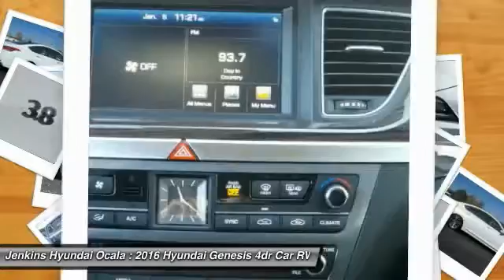2016 Hyundai Genesis Ocala Florida O12462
2016 Hyundai Genesis 3.8L

Experience the innovative safety technology, striking design and inspired craftsmanship of the All-New Hyundai Genesis. Hyundai has taken its fluidic design aesthetic to the next level, giving the impression of an athlete poised for takeoff, even at rest. The Genesis now features a longer wheelbase for improved stability and an even smoother ride. The Genesis feels even more spacious with a sunroof that takes in panoramic views of the day and nighttime sky. Inside you are greeted with beautiful wood and aluminum trim, plus standard heated front seats. Available interior features include: matte finish wood trim, ultra-premium leather, ventilated seats, power rear sunshade, side-window sunshades and more. Surround yourself with an available 17-speaker Lexicon Audio System with Discrete Logic 7 Surround Sound Processing. This state-of-the-art system produces pristine audio and is a GRAMMY-award-winning technology. The Genesis takes premium performance up a notch. Select from a 420hp V8, a 311hp V6 engine that drives the rear wheels, or the HTRAC All-Wheel-Drive system paired with a robust V6. The Genesis also features a wealth of technological features including the world's first carbon dioxide sensor which automatically activates the ventilation system to add fresh air to the cabin, a 9.2-inch HD touchscreen, and rain-sensing wipers with an auto defogging system. Enjoy higher levels of convenience and the luxury of saving time with the Genesis Intelligent Assistant. This proactive app combines Blue Link features, data from the vehicle, the owner's smartphone, and the Internet with multiple layers of intelligence. This app can then send proactive notifications and recommendations to the Genesis owner in preparation for their drive.